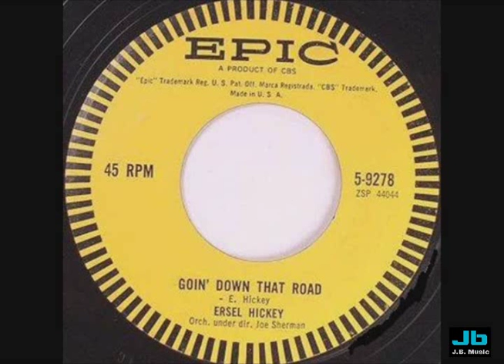Ersel Hickey - Goin' Down That Road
Best remembered for the rockabilly classic "Bluebirds Over the Mountain," singer Ersel Hickey was born June 27, 1934, in Brighton, NY. After the 1938 death of his father, his mother suffered a nervous breakdown and, according to the website, Hickey spent his formative years in a series of foster homes, ultimately hitting the road with his sister, an exotic dancer who performed under the name Chicky Evans. He also traveled the U.S. as a carny before settling in Columbus, OH, landing in a juvenile home and singing in a local gospel group. Inspired by Johnnie Ray, in 1951 Hickey entered a Columbus talent contest and took home top honors, winning $500 and committing himself to a career as a pop singer. After discovering Elvis Presley's landmark Sun recordings, Hickey switched his allegiance to rock & roll and in 1955 cut his debut single, the Fine label effort "Then I'll Be Happy."

While performing in Rochester, NY, Hickey stumbled upon Phil Everly and asked for his advice on launching a career. Told "Well, you got to have a song," he wrote "Bluebirds Over the Mountain" literally overnight and traveled to Buffalo the following morning, where he hired photographer Gene LaVerne to shoot a publicity still. The resulting photograph is arguably the zenith of Hickey's career. Rock scribe Peter Guralnick once wrote: "Take a look at the improbably sculpted helmet of hair, the tommy-gun guitar stance, the pleated pants, cocked leg, patent leather casual footwear and turned-up collar...guitar pick poised, background airbrushed out, every fold of clothing carefully arranged...what volumes it speaks of aspiration and style, fate and fantasy, revelation in artifice. It is in effect a self-portrait of rock & roll." LaVerne also put Hickey in touch with songwriter and manager Mike Corda, who immediately booked session time at New York's National Studio; "Bluebirds Over the Mountain" quickly caught the attention of Epic Records, who insisted on releasing the demo in its original mix, fearing re-recording might strip the material of its essence.

Epic issued "Bluebirds Over the Mountain" in January of 1958. Despite the label's enthusiasm, the record reached only number 75 on the Billboard pop charts, and would prove Hickey's biggest commercial hit. A series of Epic releases followed, among them 1958's "Lover's Land" and 1959's "You Threw a Dart" and "I Can't Love Another," before the label terminated his contract in the wake of 1960's "Stardust Brought Me You." Hickey then landed with Kapp, issuing "Teardrops at Dawn" and "Lips of Rose" in 1961 before landing with Apollo to release "The Millionaire" (later covered by Jackie Wilson) the following year. After Apollo went bankrupt, Hickey signed with Laurie long enough to release "Some Enchanted Evening," which would prove his last new recording for four years.

Making ends meet as a songwriter, in 1964 he did pen the Serendipity Singers' hit "Don't Let the Rain Come Down." The Toot label issued his 1967 comeback single, "Blue Skies," with "(Play On) Strings of Gitarro" appearing a year later. He recorded intermittently in the decades to follow, cutting "Oh Lord, Look What They've Done to Your Garden" for Black Circle in 1971, "Waitin' for Baby" for Rameses III in 1975, and "Let Me Be Your Radio" for Parkway in 1982. Later the subject of Bluebirds Over the Mountain, a typically excellent and comprehensive Bear Family retrospective, Hickey died following bladder removal surgery on July 12, 2004. ~ Jason Ankeny, All Music Guide